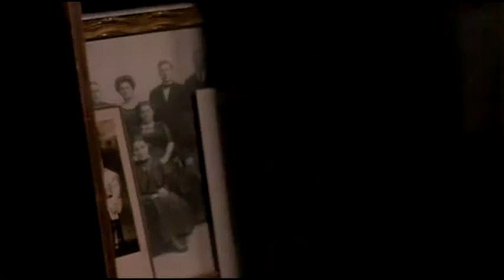Phantasm - Horror Movie Series Reviews | GizmoCh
You think when you die, you go to heaven. You come to us!

PHANTASM IS OWNED BY AVCO EMBASSY PICTURES.